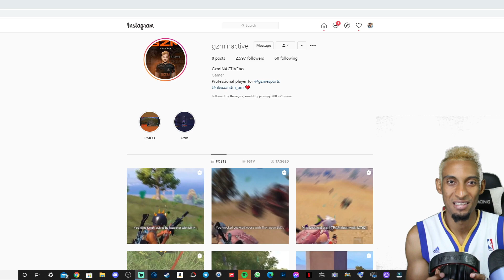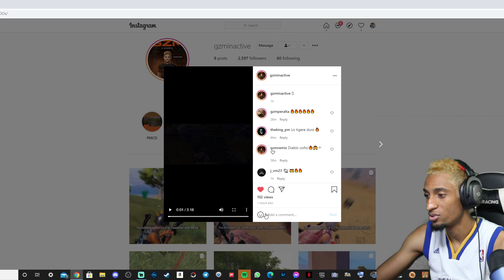REACCION A INACTIVE HIGHLIGHTS PUBG MOBILE